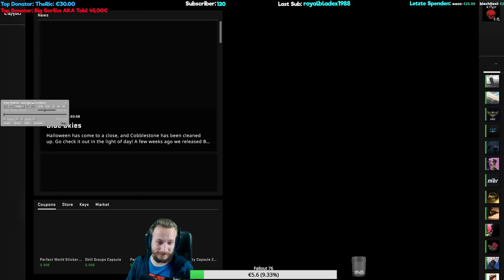Sind da Cheats im Spiel ?! | Cs:Go Overwatch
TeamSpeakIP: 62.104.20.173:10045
Password: ebn

⭐️⭐️⭐️⭐️⭐️ TheRic: 15$
⭐️⭐️⭐️⭐️ Sanse: 5$
⭐️⭐️⭐️ LeGoetz: 5$
⭐️⭐️ Gameboy7: 1$
⭐️ MinersWin: 1$
6. NicoDerProfi: 1$
7. Lit_Ling: 1$
8. Noah: 1$